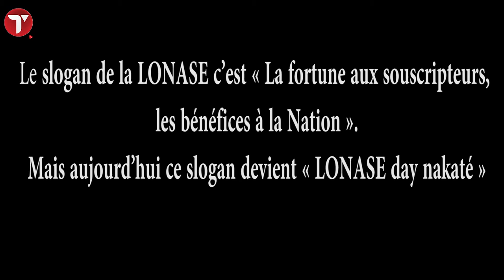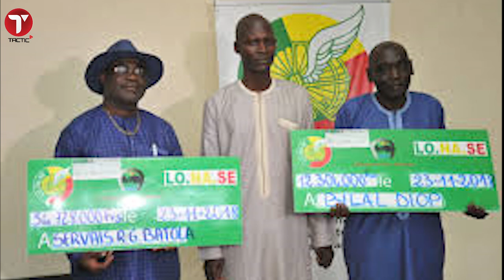Scandale de 27 millions à la LONASE …. Une affaire de corruption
Le slogan de la LONASE c’est « La fortune aux souscripteurs, les bénéfices à la Nation ».
Mais aujourd’hui ce slogan devient « LONASE day nakaté »